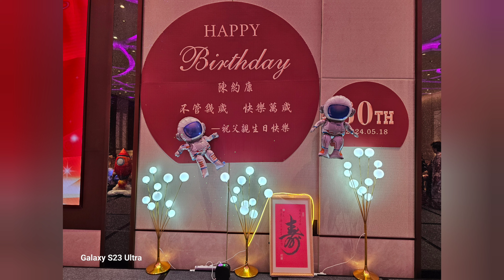Happy Birthday to Mr. Chan